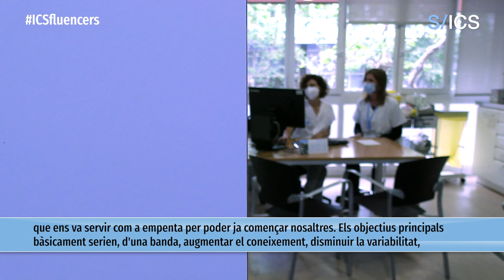L'ARES, també a l'atenció primària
Com ja s'avançava l'embrió va ser als hospitals, però posteriorment va aterrar també a l'atenció primària. El primer equip on es va implementar el primer pilot va ser justament a l'EAP on treballa la Marta Sardà, al CAP Pare Claret, i, posteriorment, es va anar estenent arreu de Catalunya.

Un exemple de com s'utilitza l'ARES a l'atenció primària podria ser el cas d'un adolescent que pateix un coma agut diabètic, que ingressa en un centre hospitalari i que, posteriorment, acudeix al seu CAP per fer-ne el seguiment. En aquest cas, l'equip d'atenció primària seria l'encarregat de fer-ne tot l'acompanyament al llarg de la seva vida, també en temes de l'educació sanitària, l'acceptació de la malaltia crònica, tenint en compte no només el o la pacient, sinó també tot el seu entorn.